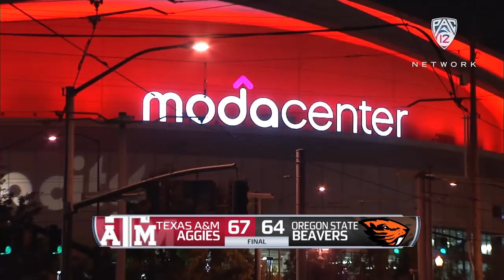Recap: Oregon State men's basketball comes up short against Texas A&M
Pac-12 Networks' Guy Haberman and Mike Montgomery recap Oregon State's 67-64 loss to Texas A&M Saturday night at Moda Center. The Aggies managed to hang on as TJ Starks (18 points) was one of four Texas A&M players to score in double figures. The Beavers were led by Ethan Thompson's game-high 20 points (6-for-12 FG) while Tres Tinkle added 17 and six rebounds.